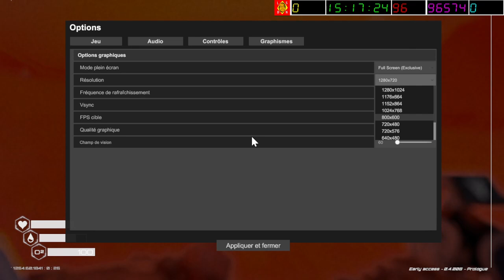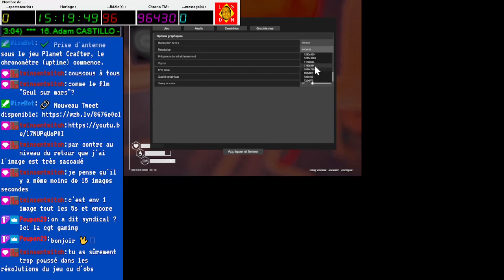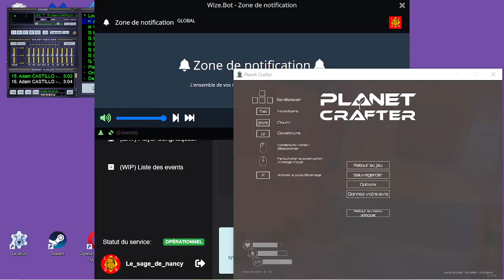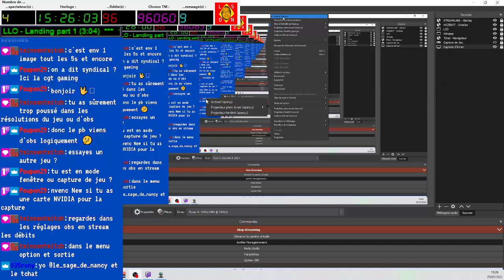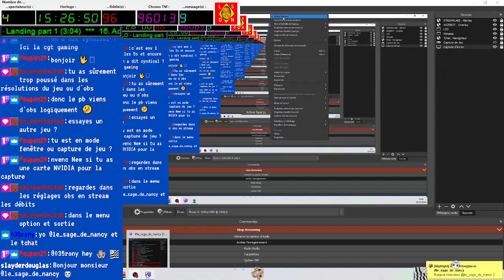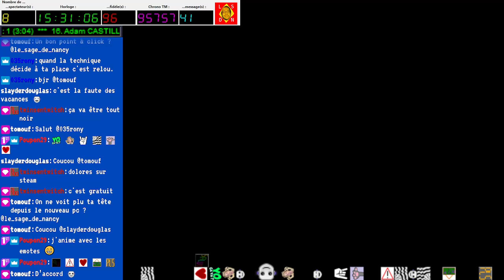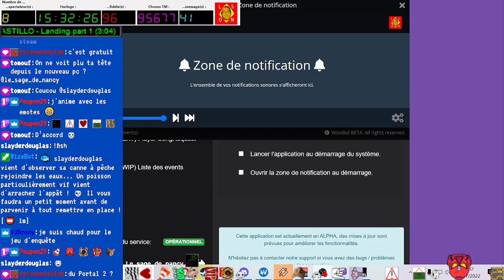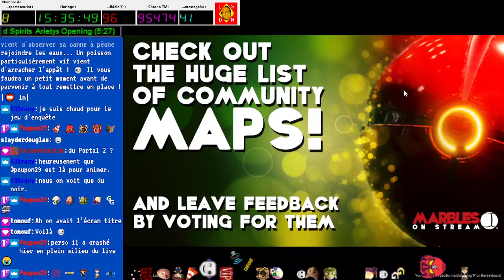[25-07-2022] Pépin technique de la reprise après la panne - 30 minutes de galère [LSDN]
Pardon pour cette vidéo 'diaporama' malgré elle... J'ai fait le choix de diffuser  cette prise d'antenne avec une mauvaise configuration graphique !
Résultat : 2 images par seconde à la diffusion.
Au moins, vous avez ici un exemple de la galère technique des diffuseurs !